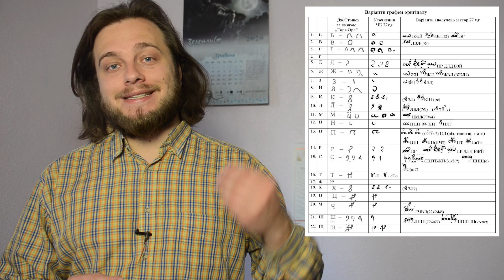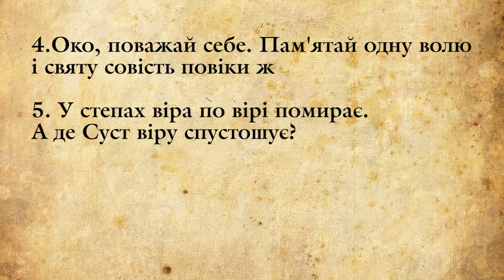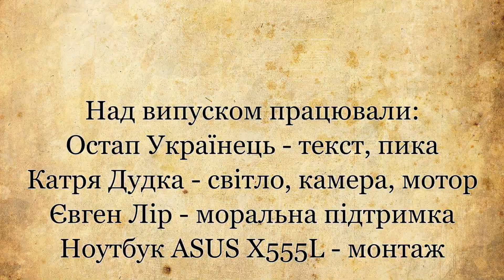Що таке книга Ора? Квантова філологія.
У цьому відео ми не мали на меті повнокровно розкрити всі припущення та теорії змови, що оточують рукопис Войнича - це безперечно реальний артефакт, про який ми насправді знаємо надзвичайно мало. Ми також не вважаємо, що безглуздість гіпотези "Листів до ока Божого" потребує серйозного доведення. Ми лише зібрали в одному місці всі НЕ текстологічні аргументи на тему, оскільки занурюватися в порівняльний аналіз розшифрування Стойко і шукати в ньому невідповідності - дурного робота. Однак такий загальноознайомчий екскурс в абсурдність "першої рукописної пам'ятки дайбожичів" явно необхідний, оскільки цю "пам'ятку" вивчають, скажімо, у Хмельницькому національному університеті. А це вже злочин проти людяности.

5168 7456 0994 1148